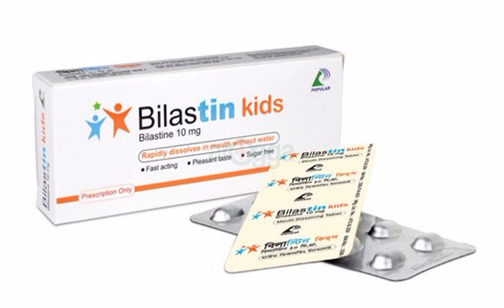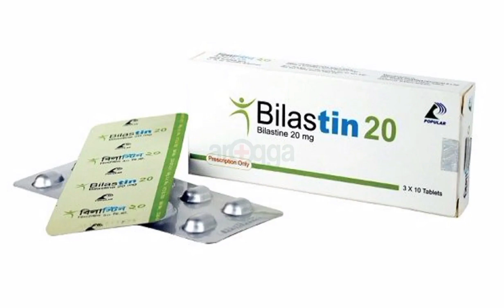bilastine 20 এর কাজ। সেবন বিধি এবং এর মূল্য কত?